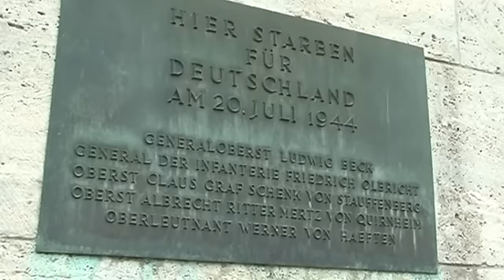Reel history: Tom Cruise's Hitler thriller Valkyrie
But how does it score on historical accuracy? Alex von Tunzelmann went to Berlin to find out. Warning: contains spoilers